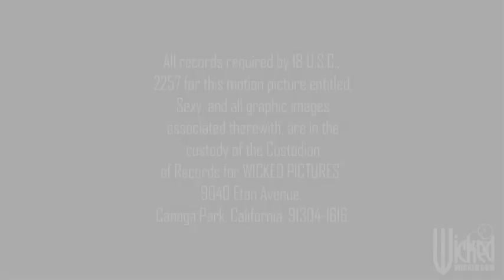SEXY Dance Trailer - Remix: jessica drake, Kaylani Lei & Wolf Hudson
G-rated remix trailer for Wicked Pictures upcoming dance feature film - SEXY.

STARRING: jessica drake, Kaylani Lei, Alektra Blue, Brandy Aniston, Ash Hollywood, Nicki Blue, Katsuni, Nina Mercedez, Kiara Mia, Derrick Pierrce, Rocco Reed, Barry Scott and Wolf Hudson.